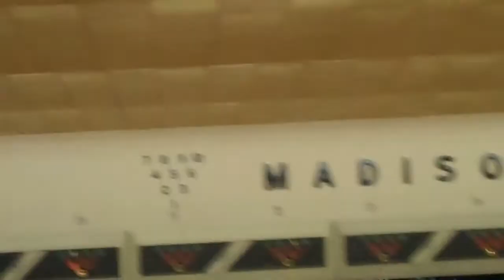Can you beat David Payne?